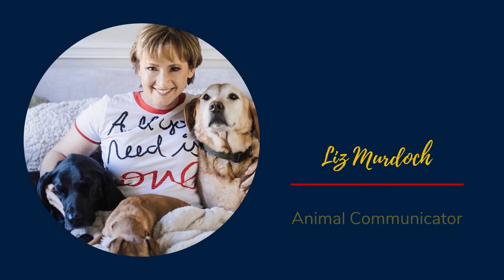Liz Murdoch, Animal Communication - Karla Cavalli's Dogs’ Dreams Come True - EP 28 (VIDEO PODCAST)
Meet Emmy Nominee and Animal Advocate Karla Cavalli and her three dogs. In our animal communication chat session we discuss everything from joys and surprises of dog adoptions to finding out the multitude of opinions and insights her Lady and the Tramp Pekingese, and a senior Bulldog want her to know. A special benefit of our chat is the fundraising opportunity to donate 20% of any booked chat session to LA based dog rescue, A Purposeful Rescue. Just mention code “Karla“ and the money is theirs!

To learn more about A Purposeful Rescue, or find their great dogs on Instagram.

*ABOUT ME:*

*Have you ever wondered what pets would say if they could actually talk to you?*

I'm *Liz Murdoch* , an intuitive animal communicator specializing in conversations with dogs and cats, and their people.

My work is finding out from a pet's point of view what they need you to know, so you can stop wondering or struggling, and actually resolve a dog or cat issue, including: why one barks at certain people, how to connect with my lost cat, or is it time for euthanasia?

I've a Master's in Education from Columbia University, coach privately, and teach workshops "Understanding your pet intuitively". I created the best-selling "Talking with the dogs! Journal" and award-winning "Dog Talk and Cat Chat Conversations Starter Cards"

Book a session with me and get your pet's perspective on any topic

And remember! Don't forget to talk and listen to the animals in your life!